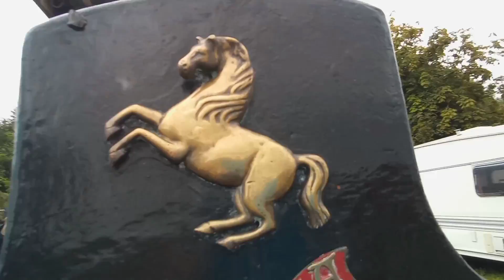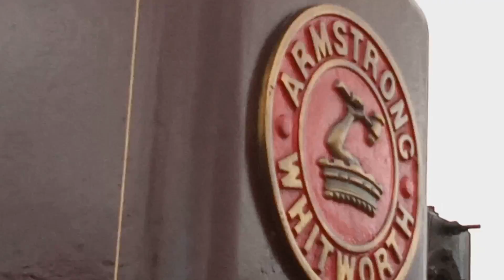Barnard castle steam rally 2023